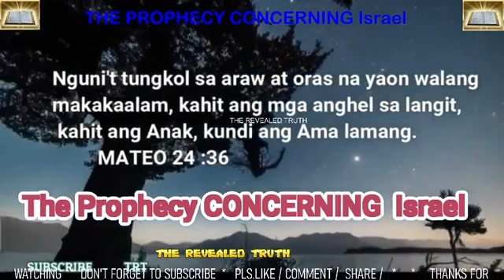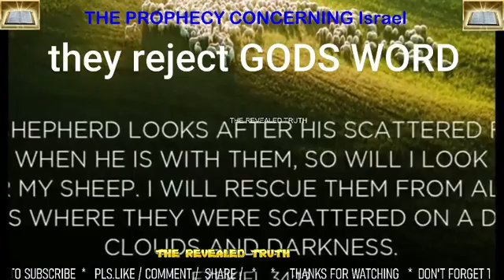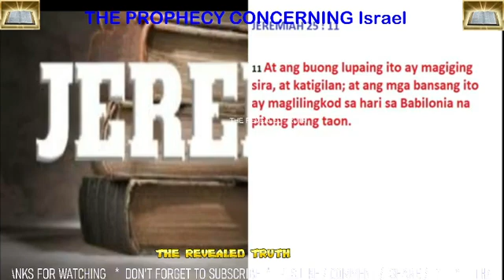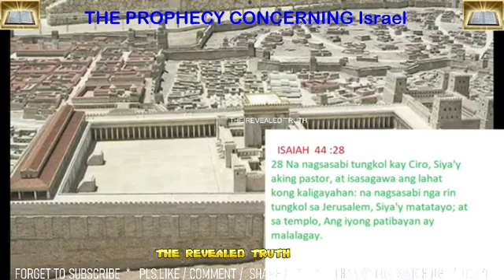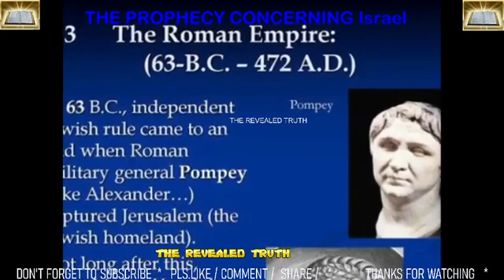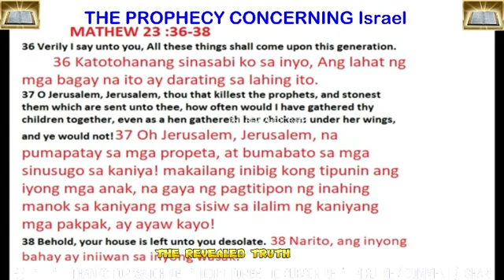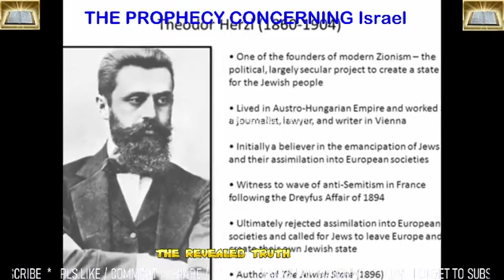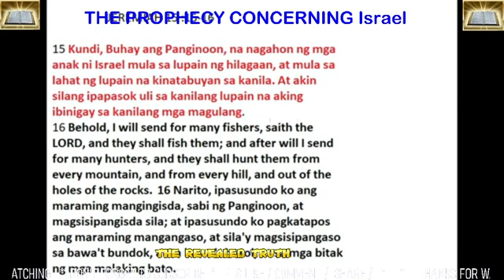The Prophecy Concerning Israel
This is the prophecy that was fulfilled in the midst of the nation Israel,dahil sa katigasan ng kanilang ulo sila ay nangalat sa ibat ibang bansa,at silay sinakop .

For more info pls.watcxh the vvideo.